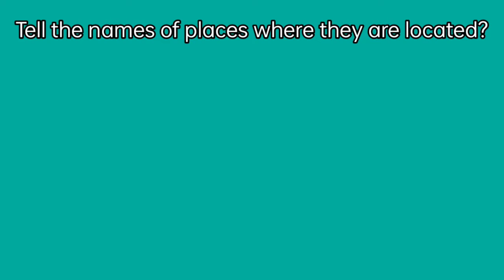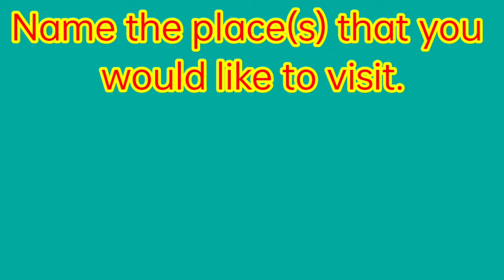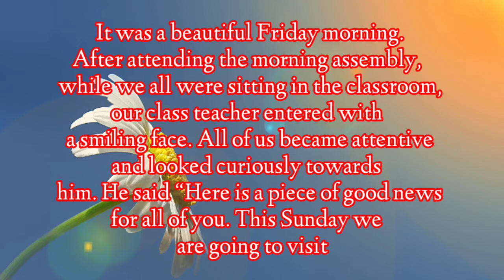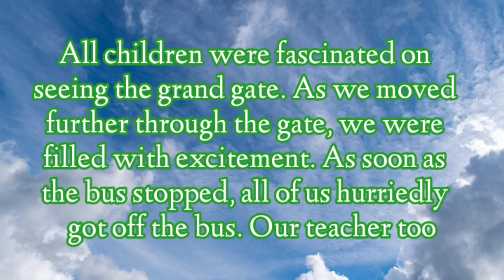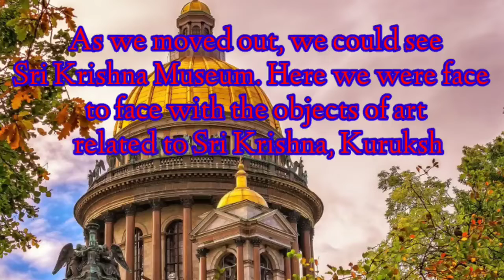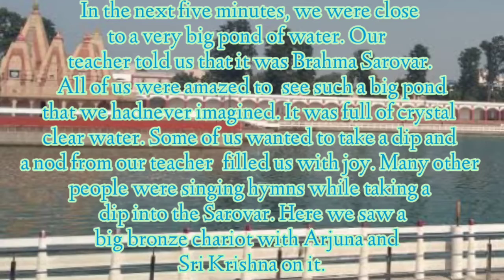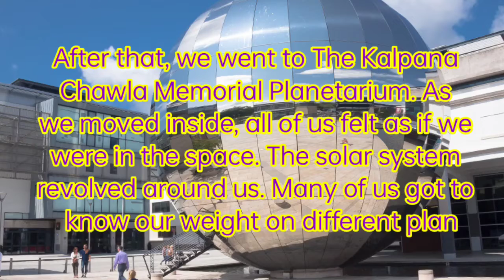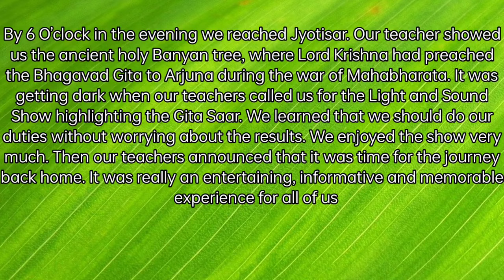Class 5 English Kurukshetra A Glimpse part 1